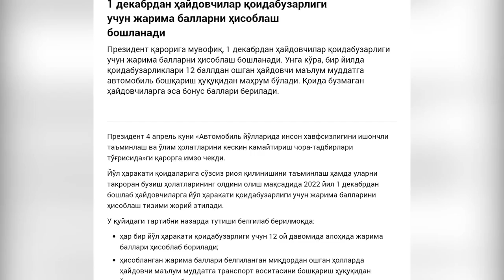Fuqaro: "Jarima ballari albatta ijobiy ta’sir ko‘rsatadi"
2022-yil 1-dekabrdan boshlab haydovchilarga yo‘l harakati qoidabuzarligi uchun jarima ballarini hisoblash tizimi joriy etiladi